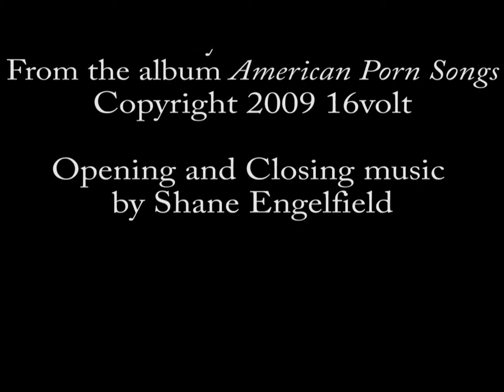16volt - "Alkali" (live) - COMA Music Magazine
16volt performing "Alkali" live at Cold Waves: The Jamie Duffy Memorial at Bottom Lounge in Chicago, IL on September 7th, 2012.